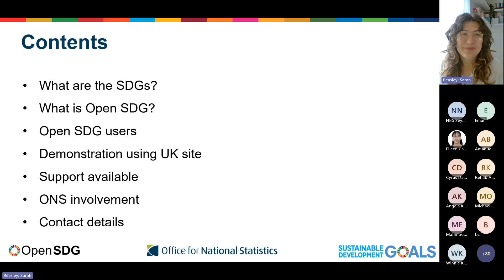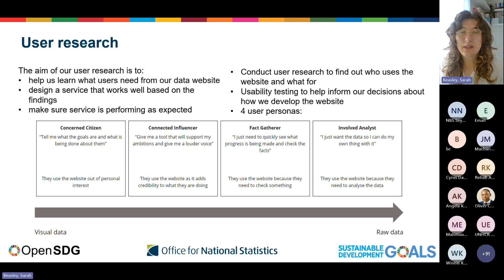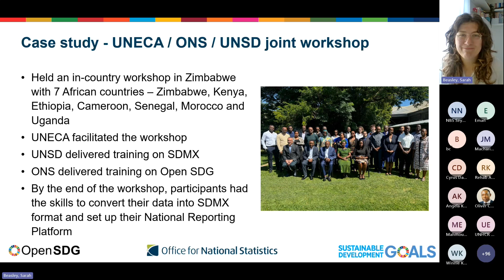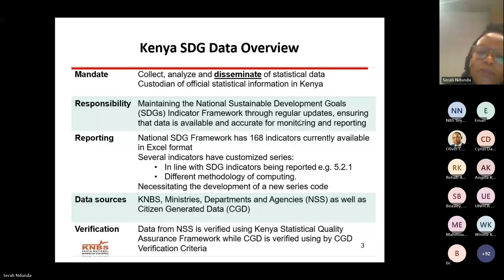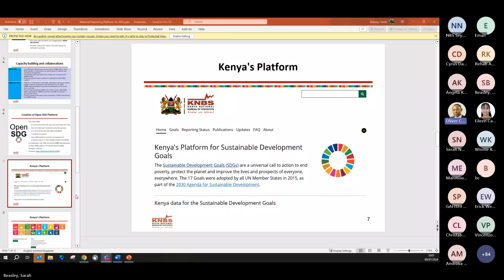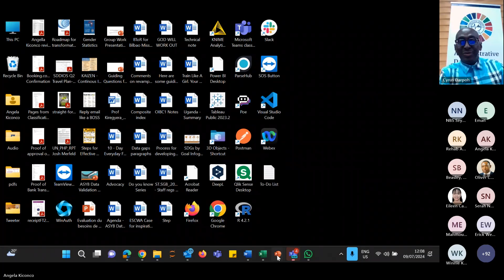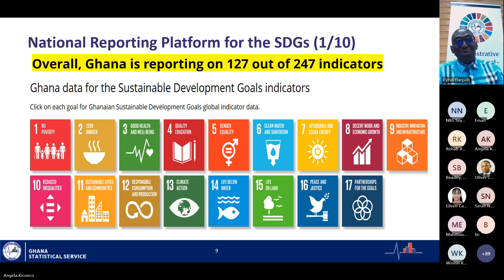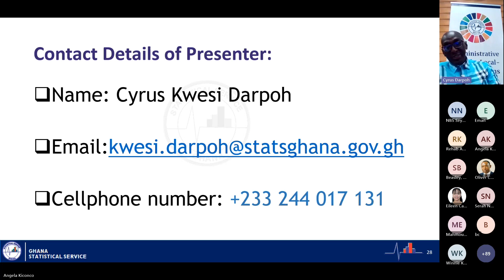Creating National Reporting Platforms for the Sustainable Development Goals in Africa